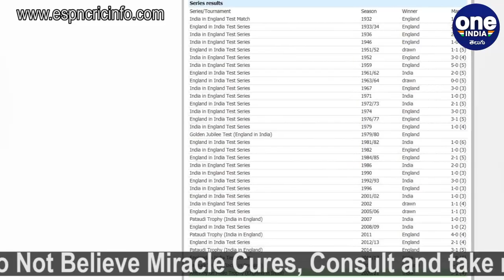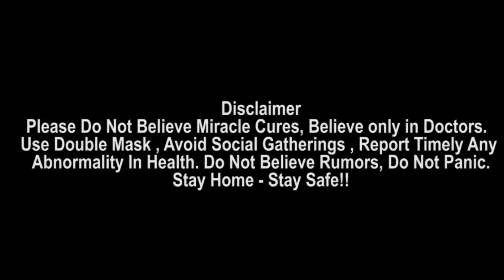India vs England Test History 1932లో తొలి మ్యాచ్.. 20 ఏళ్ల సమయం... ప్రతీకారం || Oneindia Telugu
IND vs ENG 1st Test: Virat Kohli-led India will be hoping for a change in fortune in the upcoming series, having suffered a 1-4 defeat in England in 2018.

2011లో 0-4తో క్లీన్ స్వీప్.. 2014లో 1-3, 2018లో 1-4.. సంత్సరాలు మారుతున్న ఇంగ్లండ్ గడ్డపై భారత జట్టు ప్రదర్శన మాత్రం మారడంలేదు. పటిష్ట ఆస్ట్రేలియాను వారి సొంతగడ్డపై రెండు సార్లు ఓడించి చరిత్ర సృష్టించినా.. ఇంగ్లండ్‌ గడ్డపై టెస్ట్ సిరీస్ విజయం మాత్రం కలగానే మిగిలిపోతోంది. మరోసారి తమ అదృష్టాన్ని పరీక్షించుకునేందుకు కోహ్లీసేన సిద్దమైంది. బుధవారం నుంచి ప్రారంభమమయ్యే ఐదు టెస్ట్‌ల సిరీస్‌లో విజయమే లక్ష్యంగా బరిలోకి దిగుతోంది. సొంతగడ్డపై ఇంగ్లండ్‌ను ఓడించాలని కోహ్లీసేన భావిస్తుండగా.. భారత్‌లో ఎదురైన పరాజయాలకు ప్రతీకారం తీర్చుకోవాలని ఇంగ్లండ్ భావిస్తోంది.పేపర్‌పై ఇరు జట్లు బలంగానే ఉన్నప్పటికీ గత రికార్డులు కోహ్లీసేనను కలవరపెడుతున్నాయి.